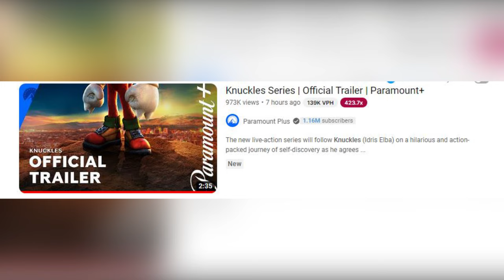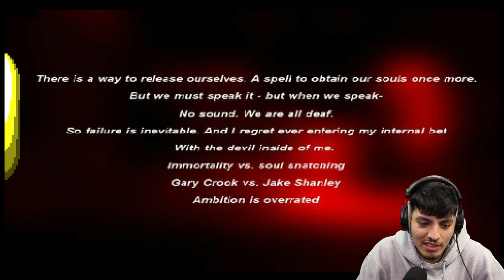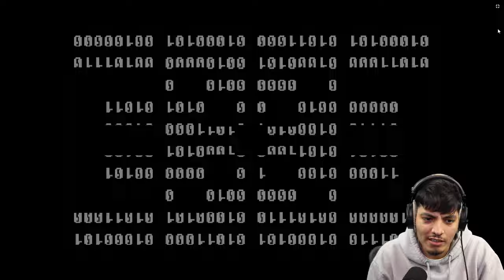KNUCKLES has turned evil! Knuckles.exe Creepypasta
KNUCKLES has turned evil! Knuckles.exe